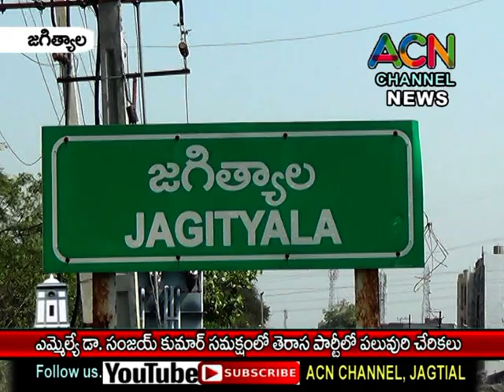జగిత్యాల ఎమ్మేల్యే డా. సంజయ్ ఆధ్వర్యంలో తెరాస పార్టీ లో పలువురి చేరికలు